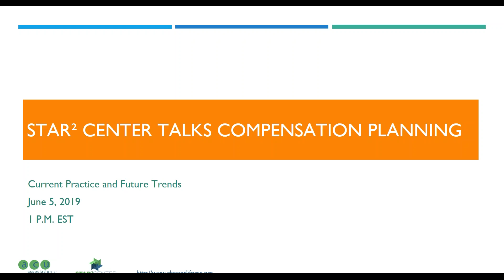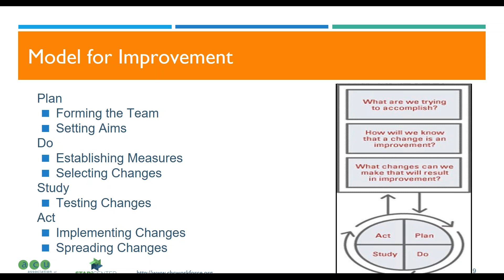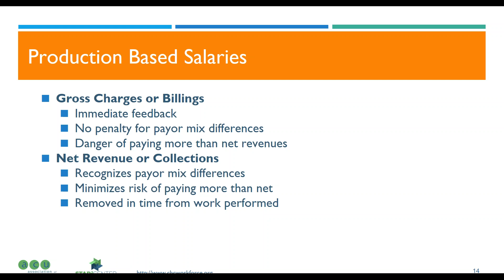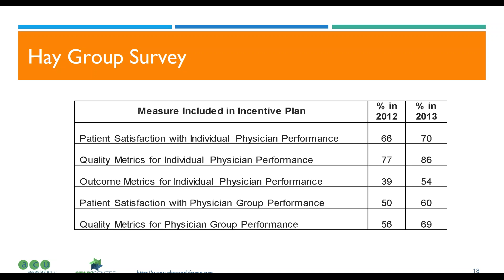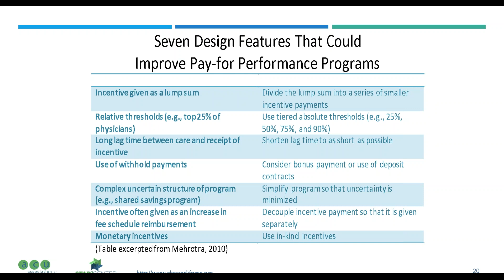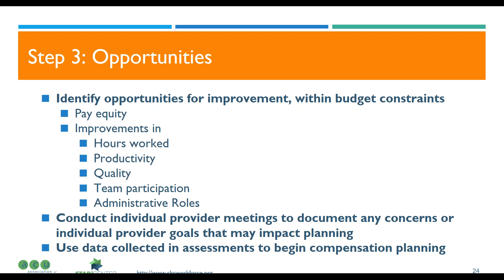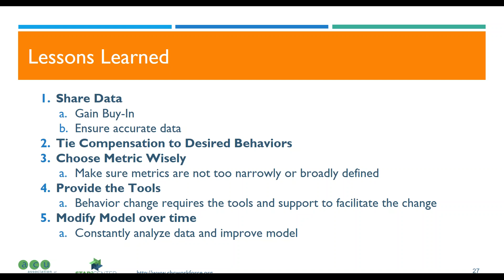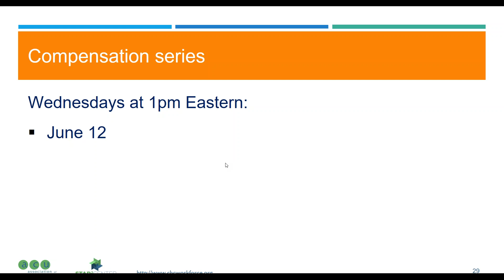STAR² Center Talks Compensation Planning - Week 5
This session was presented on June 5, 2019, as the fifth session in this series. Alexia Eslan of John Snow, Inc. joined the presenting team for a deep dive into the details of current practices and future trends in compensation planning.